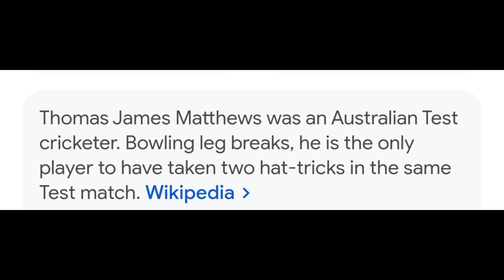Jimmy Matthews bowler Australia only player two hat tricks in the same Test Match at 1912.